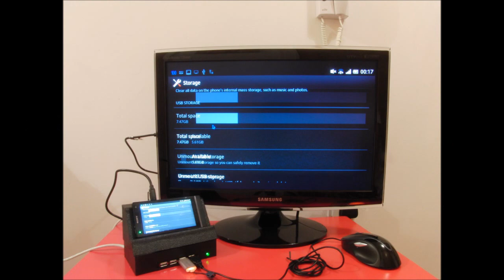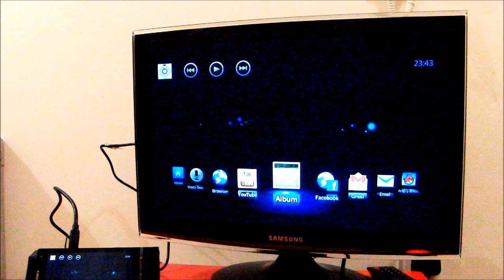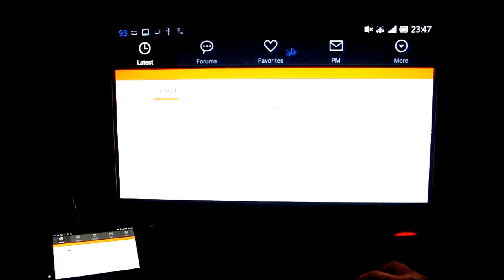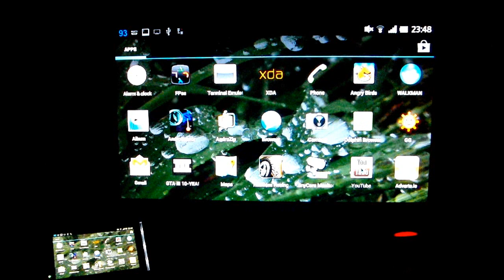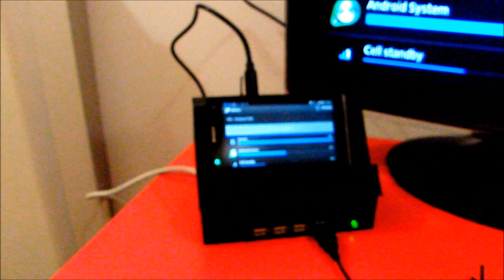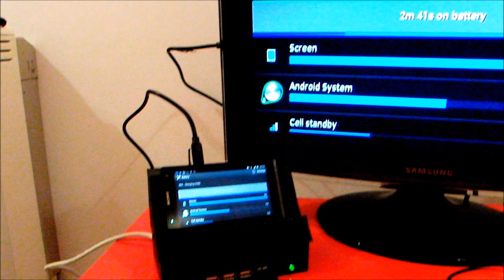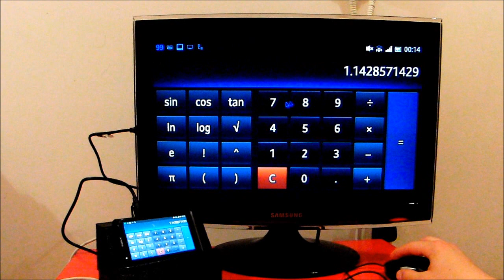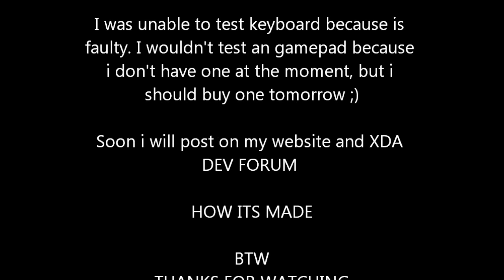OTG MODE & CHARGING AT THE SAME TIME - XPERIA S